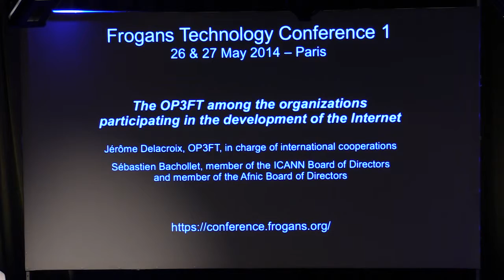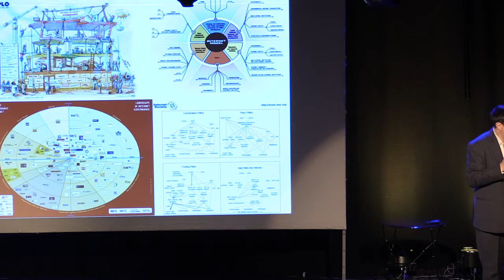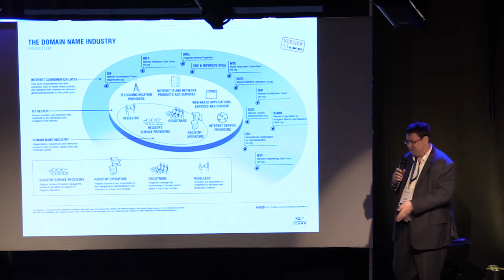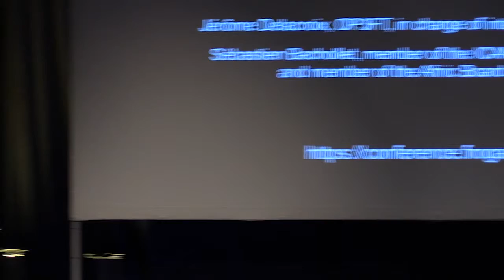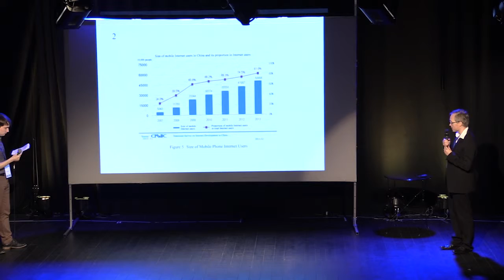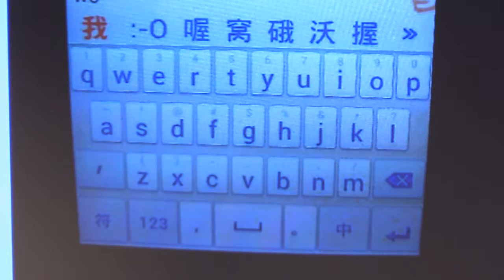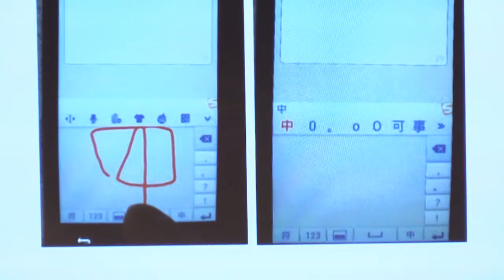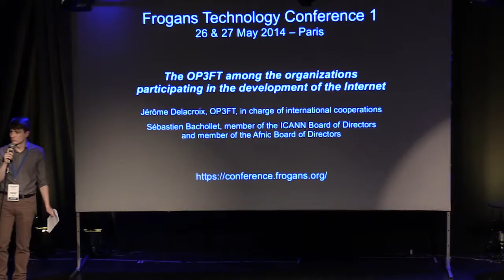FTC1 - The OP3FT among organizations participating in the Internet's development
Frogans Technology Conference 1 - May 26, 2014 - Sébastien Bachollet, member of the ICANN Board of Directors, and member of the Afnic Board of Directors, discusses global Internet governance, then Jerome Delacroix, in charge of international cooperations, discusses a recent mission to China and the links between the Frogans technology and Chinese Internet users.